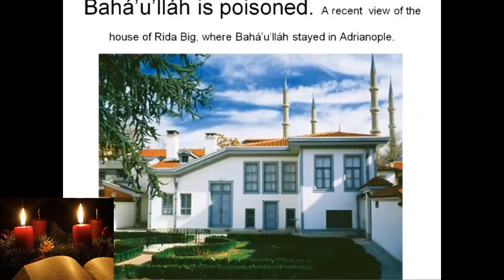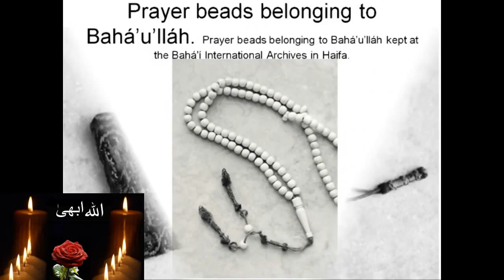زیارتنامه حضرت بهاءالله و حضرت اعلی نازله ار قلم حضرت بهاءالله.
♥لوح زیارت نامه مخصوص یوم صعود حضرت بهاءالله و یوم شهادت حضرت باب♥

الثّناء الّذی ظهر من نفسك الأعلی و البهاء الّذی طلع من جمالك الأبهی عليك يا مظهر الكبرياء و سلطان البقاء و مليك من فی الارض و السّماء* أشهد أنّ بك ظهرت سلطنة اللّه و اقتداره و عظمة اللّه و كبرياؤه و بك أشرقت شموس القدم فی سماء القضاء و طلع جمال الغيب عن أفق البداء * و أشهد أنّ بحركة من قلمك ظهر حكم الكاف و النّون و برز سرّ اللّه المكنون و بدئت الممكنات و بعثت الظّهورات* و أشهد أنّ بجمالك ظهر جمال المعبود و بوجهك لاح وجه المقصود و بكلمة من عندك فصّل بين الممكنات و صعد المخلصون الی الذّروة العليا و المشركون الی الدّركات السّفلی * و أشهد بأنّ من عرفك فقد عرف اللّه و من فاز بلقائك فقد فاز بلقاء اللّه * فطوبی لمن آمن بك و بآياتك و خضع بسلطانك و شرّف بلقائك و بلغ برضائك و طاف فی حولك و حضر تلقاء عرشك* فويل لمن ظلمك و أنكرك و كفر بآياتك و جاحد بسلطانك و حارب بنفسك و استكبر لدی وجهك و جادل ببرهانك و فرّ من حكومتك و اقتدارك و كان من المشركين فی ألواح القدس من أصبع الامر مكتوبا*فيا إلهی و محبوبي فأرسل اليّ عن يمين رحمتك و عنايتك نفحات قدس ألطافك لتجذبني عن نفسي و عن الدّنيا الی شطر قربك و لقائك * انّك أنت المقتدر علی ما تشاء و انّك كنت علی كلّ شیء محيطا * عليك يا جمال اللّه ثناء اللّه و ذكره و بهاءاللّه و نوره* أشهد بأنّ ما رأت عين الابداع مظلوماً شبهك * كنت فی أيّامك فی غمرات البلايا مرّةً كنت تحت السّلاسل و الاغلال و مرّةً كنت تحت سيوف الاعداء و مع كلّ ذلك أمرت النّاس بما أمرت من لدن عليم حكيم* روحی لضرّك الفداء و نفسي لبلائك الفداء* أسأل اللّه بك و بالّذين استضاءت وجوههم من أنوار وجهك و اتّبعوا ما أمروا به حبّاً لنفسك أن يكشف السّبحات الّتي حالت بينك و بين خلقك و يرزقني خير الدّنيا و الآخرة * انّك أنت المقتدر المتعالی العزيز الغفور الرّحيم * صلّ اللّهمّ يا إلهی علی السّدرة و أوراقها و أغصانها و أفنانها و أصولها و فروعها بدوام أسمائك الحسنی و صفاتك العليا * ثمّ احفظها من شرّ المعتدين و جنود الظّالمين * انّك أنت المقتدر القدير * صلّ اللّهمّ يا الهي علی عبادك الفائزين و امائك الفائزات* انّك أنت الكريم ذوالفضل العظيم * لا اله الّا أنت الغفور الكريم*